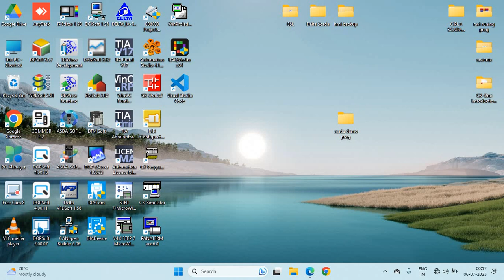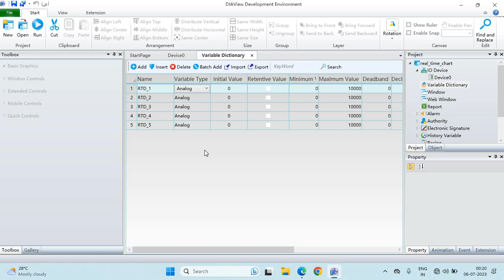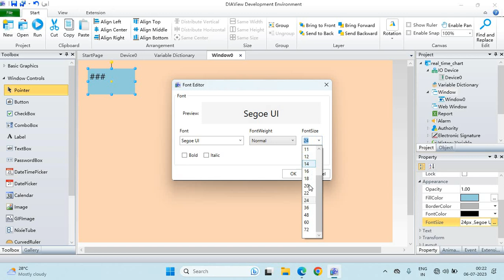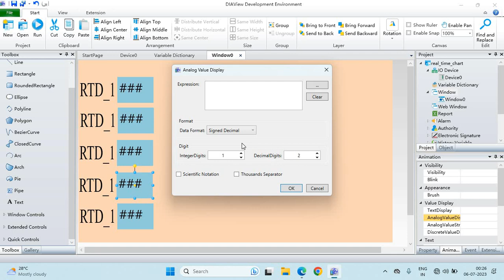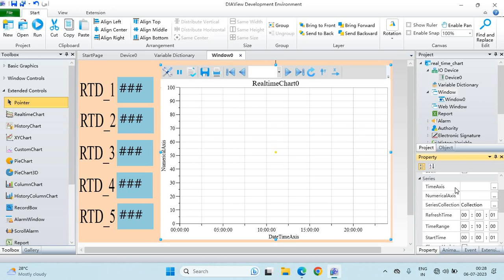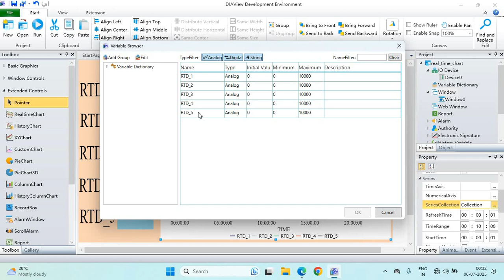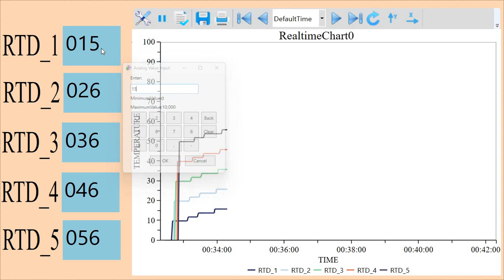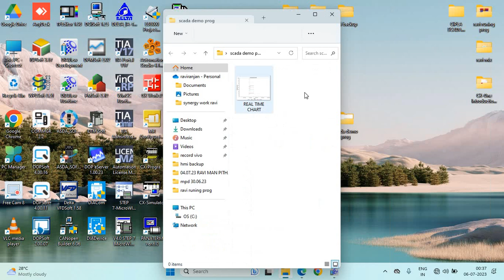DIAVIEW REAL TIME CHART | DELTA | SCADA |RealtimeChart